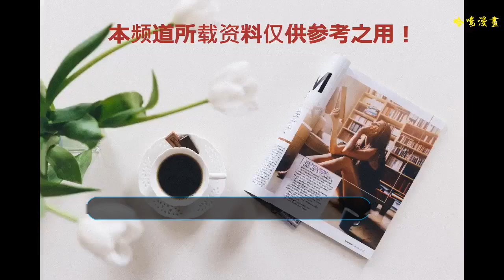《大鬧西游》孫伍元是每個孩子內心真正的英雄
西游IP歷久彌新，是影視劇中很多作品的世界觀背景。在動畫片中《西游記》有著最悠久的歷史，它耳熟能詳且出現了很多經典，如萬氏兄弟的《大鬧天宮》甚至被好萊塢效仿。《西游記》IP中最為經典的就是大鬧天宮，這是齊天大圣名字由來的一場戰役，它被喻為打破秩序建立格局的行為，《大鬧西游》就像西游IP動畫中的“大鬧天宮”，電影很具有創新能力，它以西游故事為背景來了一場大鬧西游講述成長的精彩故事， “美猴王”不再是一個特指的人物，而是一種打破僵局勇于承擔責任的精神。電影一開始用舞臺劇的形式講述了《西游記》中的一段故事，讓觀眾迅速帶入故事背景。緊接著我們的主人公登場了，藍色玩具孫伍元，有一種特別的驚喜，藍色在色系中有一絲憂郁的感覺，電影中孫伍元也正好是憂郁的，因為它沒有金箍棒證明自己的身份。在現實生活中小朋友們也常常遇到類似的境況，如家長沒有給買變形金剛那他也就不能加入同學們的“變形金剛”團隊，甚至會被歧視。電影中孫伍元就是現實生活的寫照，他因為拿不出金箍棒證明自己反而被大家恥笑。我個人一直覺得動畫電影故事劇情精彩之外如果有價值觀分享給小朋友才是最為重要的，正如最后結尾雖然孫伍元經歷了一場冒險證明了自己但依舊沒有金箍棒，但他已經不在計較大家的唏噓了，他繪聲繪色快樂的講著自己冒險的旅程。在分享價值觀這方面《大鬧西游》是做到了，當小朋友看完電影面對成長中的不被理解和排擠能夠更好的處理。這部動畫有著《玩具總動員》的想象力，從孩子相信“玩具”有生命力展開故事，整個冒險旅程融合并深化了很多經典動畫的設計，如《無敵破壞王》穿越到不同的故事背景中、《千與千尋》中一趟人生旅程一樣的列車。《大鬧西游》更加具有想象力，同時把很多的中國元素呈現的很有意思，如鎮守兩個世界的關公塑像，可愛又有趣。在《大鬧西游》的世界里，孫悟空在花果山已經胖成了“豬妖”，這個設定實在是太驚喜了也太有喜感了。回頭想想這也是一個意料之外情理之中的設置，你試想一下成為了斗戰勝佛的孫悟空也許就真的每天無所事事。 這個設定也很生活寫實，我們見過太多取得一定成績后就“墮落”的人。孫大圣和孫伍元兩人相映成趣，兩人一個是“石頭”變來的一個是“塑料”變來的，無父無母兩人更像一對父子，一起練功生活的場景甚是感人，小朋友在觀影中一定也會帶入父親的角色，最為適合親子觀影。整個電影沒有絲毫的說教而是在劇情中逐步展現人物，讓觀眾帶入角色與他共成長共進退。《大鬧西游》的制作也很精美，電影高潮環節在雷電交加和巖石滾滾的環境中打斗，整個場景想象奇特制作精良，在3D電影制式下觀影真是過癮。動畫電影不僅僅是觀影時的愉快，還承載著很多的童年回憶和成長陪伴，《大鬧西游》是一部值得多看多感受的電影。